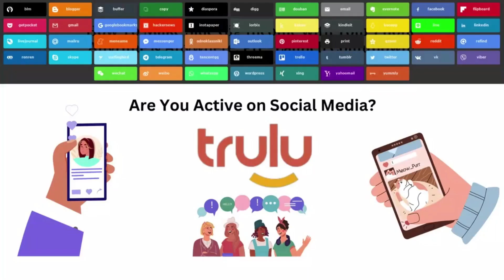How To Earn Momey Online At Home?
How To Make Money Online At Home? Make money online posting to Social Media. Join Our Team, No Erollment Fee.

Referral Marketing Platform

Trulu is a new kind of referral marketing platform that’s created specifically for the 60 million+ participants in the Gig Economy.  You get the chance to make money online utilizing the Trulo referral marketing platform.

Mannatech Launched Trulu a new Subsidairy – April 18, 2023.

Mannatech, Incorporated (NASDAQ: MTEX), announced the formation of a new wholly owned subsidiary that will serve as its innovation hub. After many months of study and exploration, this subsidiary is introducing the brand Trulu to the gig economy.

The new entity will operate separately from Mannatech, however, it is integral to Mannatech’s future. There will be constructive collaboration between the two entities. We will always nurture, protect and invest in the Mannatech business that our Associates have been building for 30 years.

Al Bala, Chief Executive Officer, and J. Stanley Fredrick, Chairman of the Board of Directors of Mannatech Incorporated, explained the rationale behind forming this new innovation hub.

“Our current business model is 30 years old. We, like most other businesses in our space, are looking to remain relevant and capture more market share in the current and future marketplace.

“We also know, from the data we review, that the marketplace is most receptive to optimizing health and well-being through nutritional supplementation. We will continue to transform certain aspects of the current model,”explained Mr. Bala.

“Our investments in Trulu will not distract from our responsibilities to Mannatech’s existing business. The continued global success of Mannatech is our primary focus and priority!

Mannatech makes this possible, and we appreciate the guidance received from our board of directors and the decisions they have made to secure our future We are especially excited that Al Bala will be spearheading this new venture,” added Mr. Fredrick.

“For thirty years Mannatech has provided the opportunity for our Associates to sell, and our brand represents, high quality, science-based products in 4 categories: Integrated Health, Targeted Health, Weight Loss & Fitness, and Skincare.

“Trulu will focus on two components of health and wellness. Trulu is a simplified business opportunity for the rapidly growing gig economy,” said R. Bala.

We are leading with this new vision to invent a complimentary pathway to support growth in customer acquisition and retention, revenue, profits, and value to our existing stakeholders, shareholders, employees, and Associates.

About Mannatech

Mannatech, Incorporated is committed to transforming lives through the development of high quality integrated health, weight management, fitness and skin care products distributed through its global network of independent associates and members. The company has been operating for more than 25 years with operations in 25 markets^.

Get more information, facts and figures about Mannatech, click here for the Mannatech overview.